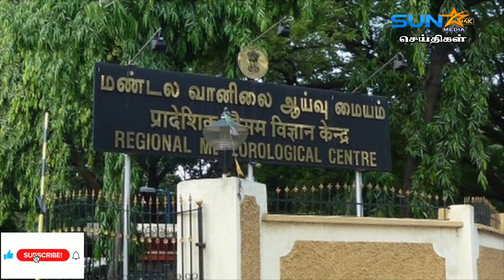மிகக் கடுமையான' புயல் பைபர்ஜாய்' !!!!அடுத்த 24 மணி நேரத்தில் மேலும் தீவிரமடையும் !!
Sun Star Media Trending news 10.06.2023